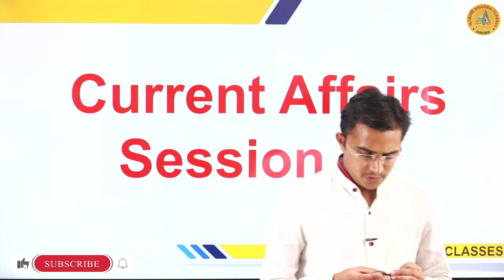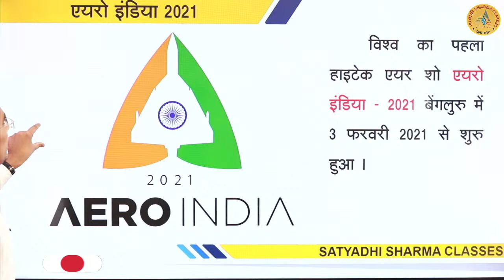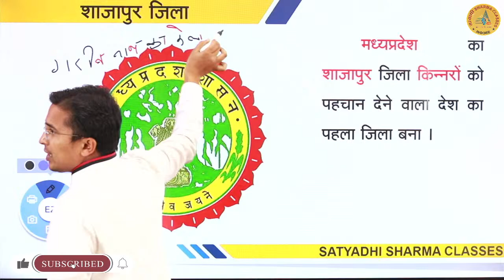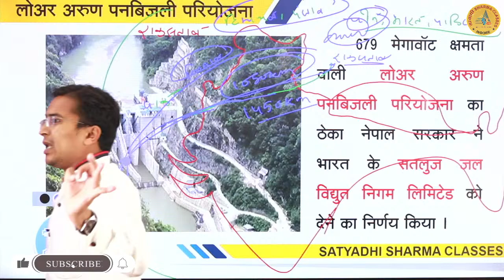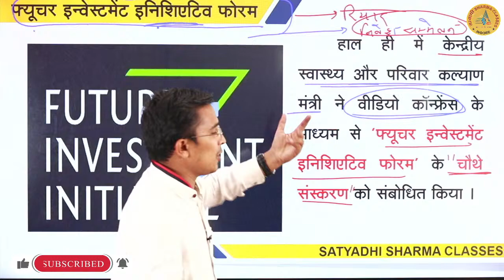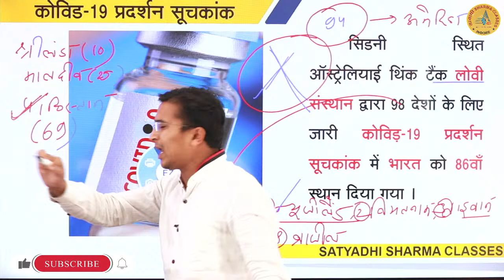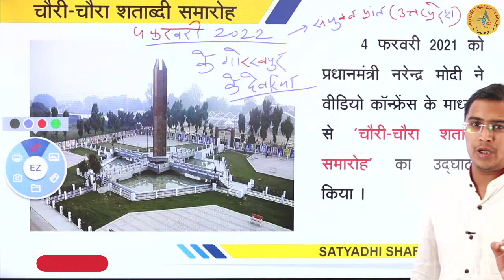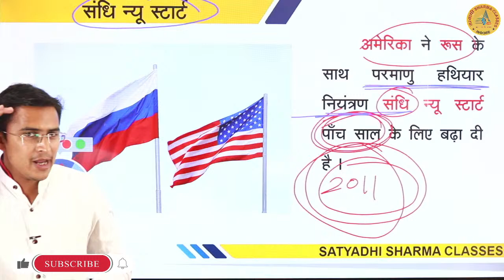MPPSC / MPOLICE Special Current Affairs (Class 31) | monthly current affairs 2024 | By Gupta Sir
🟢Youtube Channels🟢

🟢Application🟢

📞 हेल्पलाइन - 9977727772